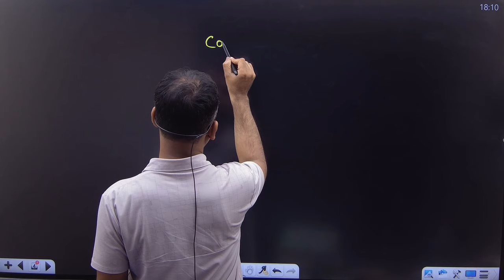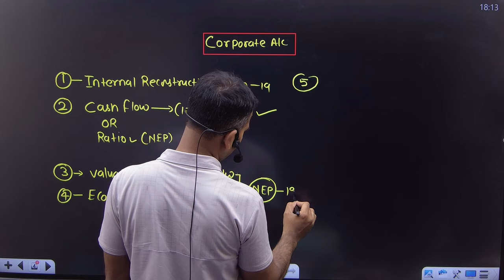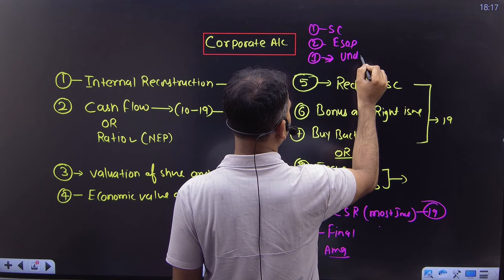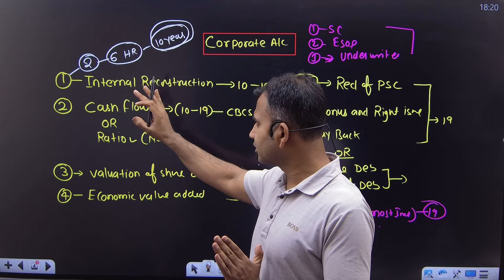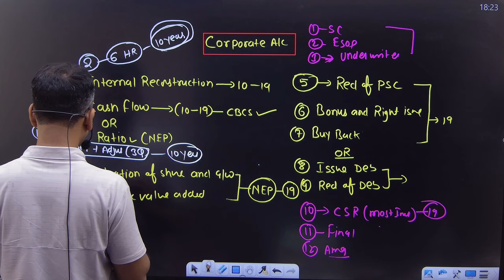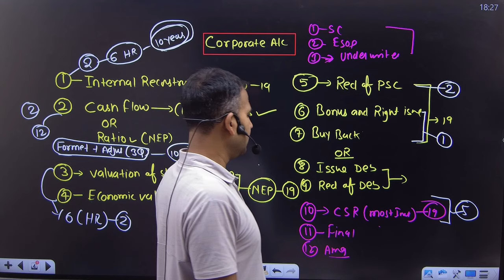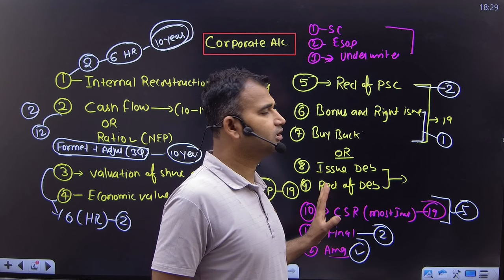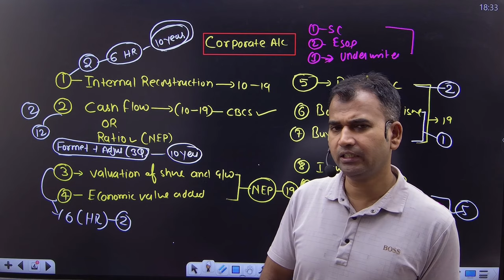Corporate account 12 days study plan for bcom students | how to pass corporate account exam